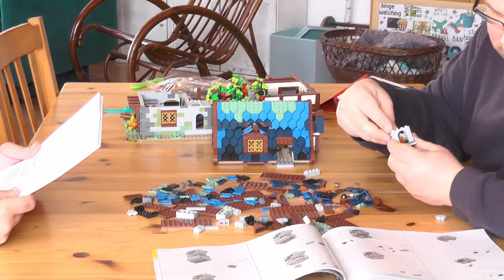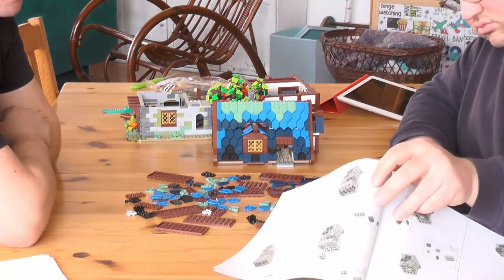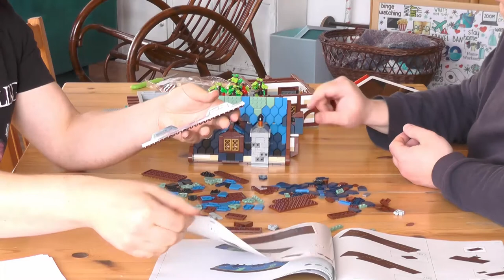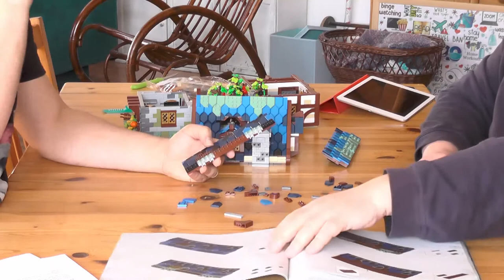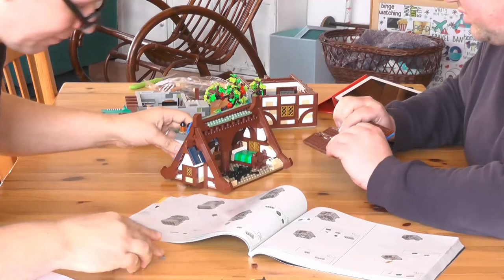Let`s build "Mittelalterliche Schmiede" (Set 21325) Das Lego Ideas Set #13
In den kommenden Wochen bauen wir Das Set "Mittelalterliche Schmiede" zusammen . Es handelt sich dabei um ein Lego-Ideas-Set. Bauherren sind Tobias und Thorsten, die sich in diesen Videos nebenbei auch ausführlich über Lego, Film, Fernsehen und Nintendo unterhalten. Das Set hat 2164 Steine und ist noch im Lego Store (not sponsored) zu haben